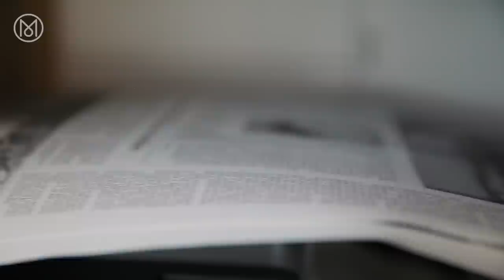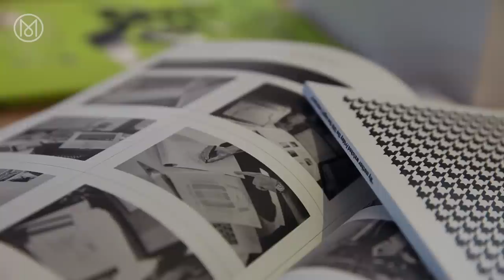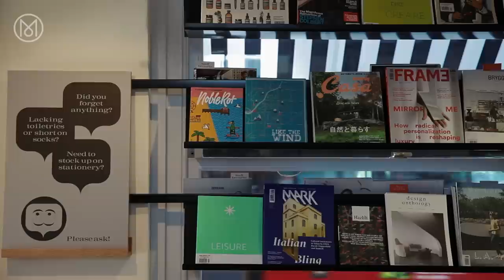Kioskafe - London launch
To celebrate the launch of Monocle’s first Kioskafe in Paddington, we talk to editor in chief Tyler Brûlé about the concept, branding and enduring appeal of print. To discover more about Monocle magazine head